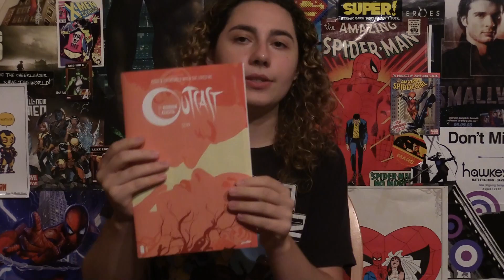Comic Uno Wayward #1 (review)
Here is my comic book review for Wayward issue 1.